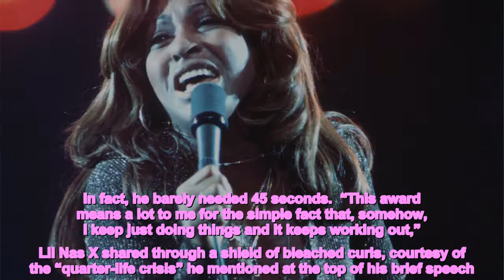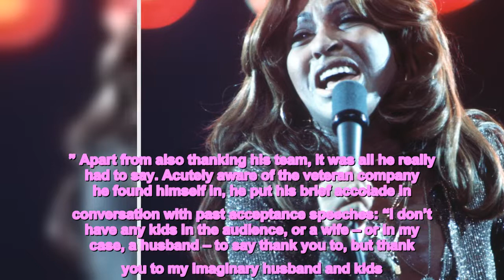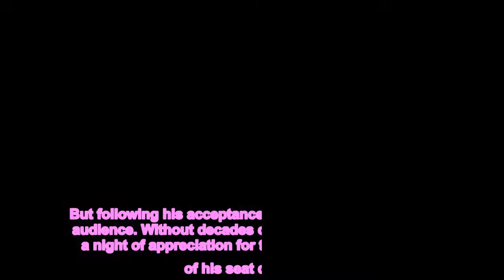'I Hope to Be Back Here' Lil Nas X Manifests Decades of Success at Songwriters Hall of Fame Ceremon